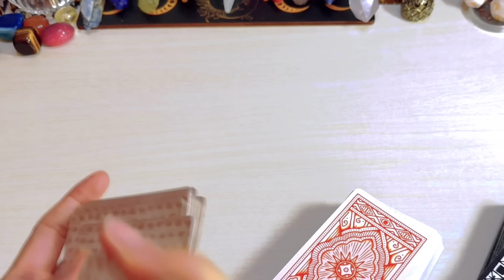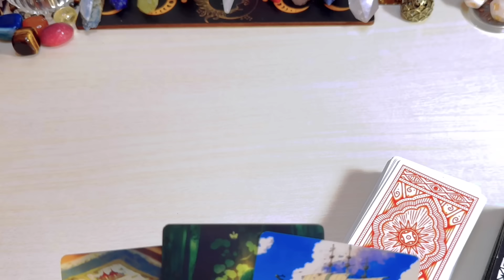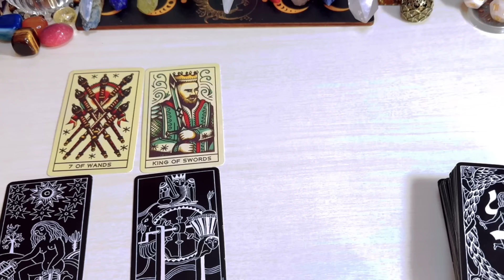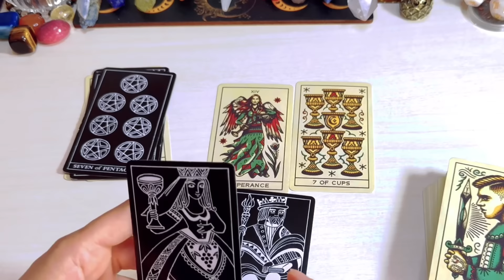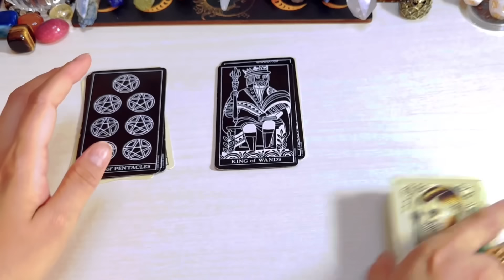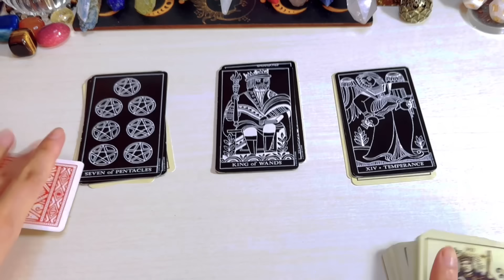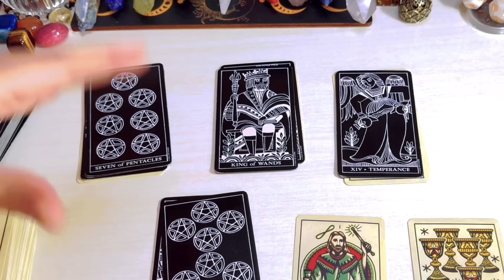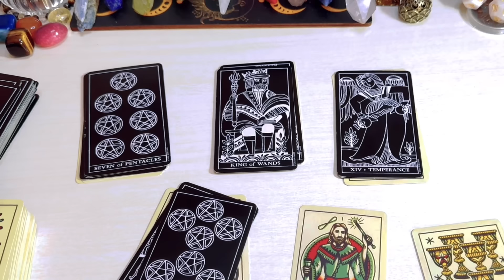Libra ♎️ Kaganapan Sa Mga Araw Ng October 1-6,2024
Reminder lang

  PAKIUSAP PO PAKI ADD Ako For A While Sa "FB" same name her para dipo mapunta sa SPAM msg nyu.kapag na ACCEPT kona TSAKA palang po kau mag send ng msg.Mapupunta lang po kc sya sa SPaM kapag diko kau friend  sa FB .

❌❌❌Option 1 is not yet AVAILABLE ❌❌❌

1400pesos     🍀35mins. 🍀 Tarot Spread card .kung ano lang ang

2000pesos     🍀50mins 🍀 Spread card  +2 question

3000yen    🍀35mins. 🍀 Tarot Spread card (no question allowed)kung ano lang ang

3800yen     🍀50mins. 🍀 tarot spread card + 2 questions

NOTED:        GCASH to GCASH ONLY
                         NO REMITANCE PLEASE!